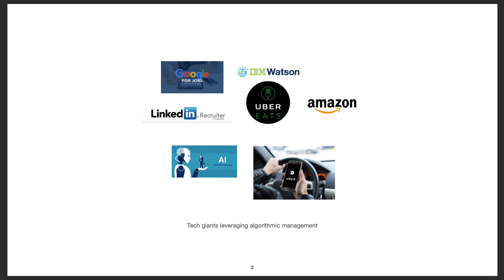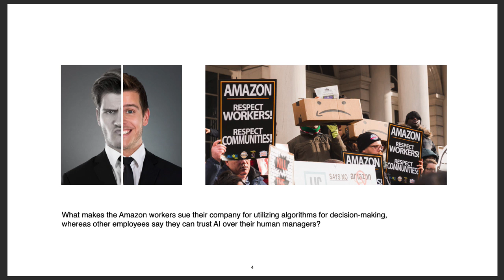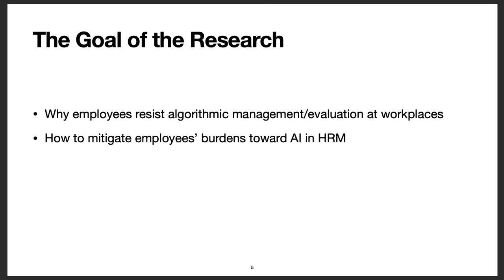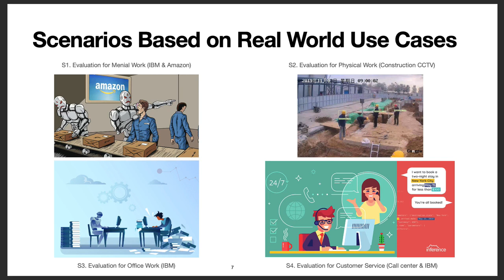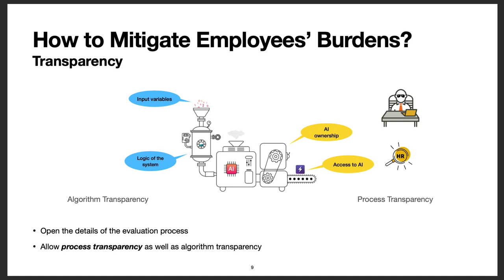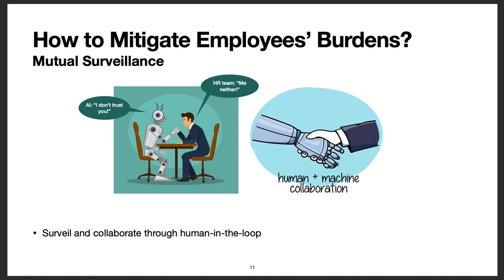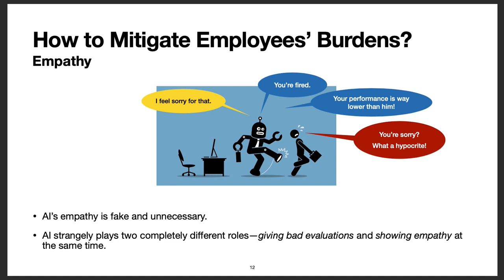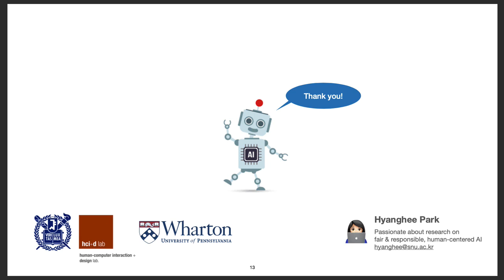Human-AI Interaction in Human Resource Management: Understanding Why Employees Resist ...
Human-AI Interaction in Human Resource Management: Understanding Why Employees Resist Algorithmic Evaluation at Workplaces and How to Mitigate Burdens
Hyanghee Park, Daehwan Ahn, Kartik Hosanagar, Joonhwan Lee

Session: Human-AI, Automation, Vehicles & Drones / Trust & Explainability

Abstract
Recently, Artificial Intelligence (AI) has been used to enable efficient decision-making in managerial and organizational contexts, ranging from employment to dismissal. However, to avoid employees’ antipathy toward AI, it is important to understand what aspects of AI employees like and/or dislike. In this paper, we aim to identify how employees perceive current human resource (HR) teams and future algorithmic management. Specifically, we explored what factors negatively influence employees’ perceptions of AI making work performance evaluations. Through in-depth interviews with 21 workers, we found that 1) employees feel six types of burdens (i.e., emotional, mental, bias, manipulation, privacy, and social) toward AI’s introduction to human resource management (HRM), and that 2) these burdens could be mitigated by incorporating transparency, interpretability, and human intervention to algorithmic decision-making. Based on our findings, we present design efforts to alleviate employees’ burdens. To leverage AI for HRM in fair and trustworthy ways, we call for the HCI community to design human-AI collaboration systems with various HR stakeholders.